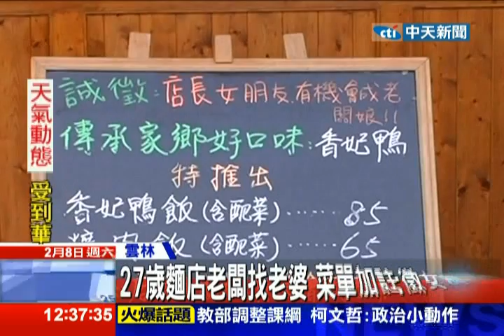中天新聞》27歲麵店老闆找老婆 菜單加註：徵女友